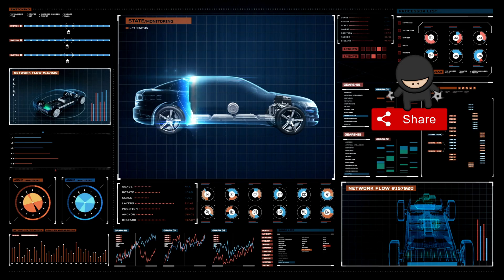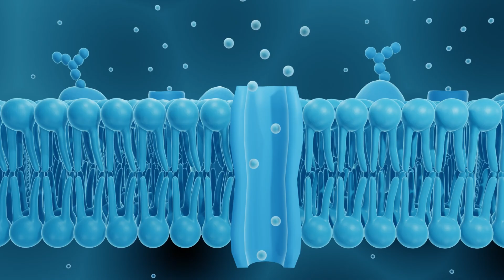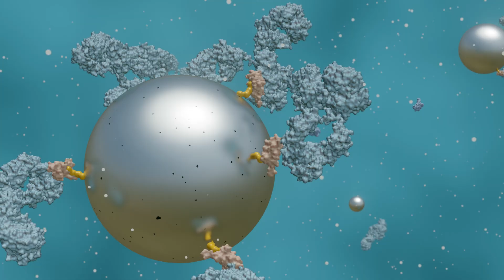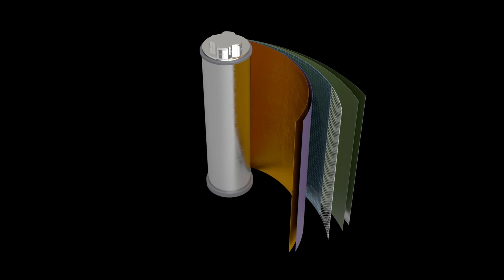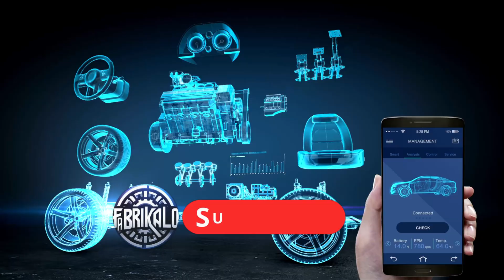Cómo se obtiene el LITIO: EL METAL que REVOLUCIONA AUTOS ELÉCTRICOS y BATERÍAS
¿Sabías que el litio es el corazón de las baterías recargables que usamos a diario? 🔋 Descubre en este video cómo se transforma este metal en energía para celulares, laptops y autos eléctricos. 🌎⚡

👉 En este recorrido conocerás cómo se obtiene el litio y cuál es el proceso de extracción para hacer baterías y autos eléctricos, explicado de forma simple y clara.
Desde los salares hasta tu dispositivo móvil, entenderás cada paso de este valioso recurso del futuro.

💬 ¿Ya sabías de este proceso? ¿Te gustaría que hablemos de otros minerales como el cobalto o el grafeno? Escríbelo en los comentarios. 🧪

📌 Mira también:
• ¿Qué es el grafeno y por qué podría cambiar el mundo?
• ¿Cómo funciona un auto eléctrico realmente?

CAPITULOS:
0:00 - Datos del Litio
1:45 -  Paso 1 Identificacion de Yacimientos
3:03 - Paso 2 Extracción del Litio
4:18 - Paso 3 Evaporación del Agua
5:24 - Paso 4 Precipitación del Litio
6:33 - Paso 5 Refinación y Purificación
7:44 - Paso 6 Fabricación de Compuestos
8:57 - Paso 7 Aplicaciones finales
10:11 ¡Lo que Aprendimos!!!